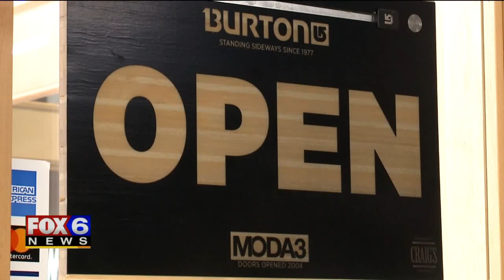Giannis Antetokounmpo's Zoom Freak 1 shoes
Giannis Antetokounmpo's first shoe was flying off the shelves Wednesday, July 10. They're not just any shoes -- they're the Zoom Freak 1.